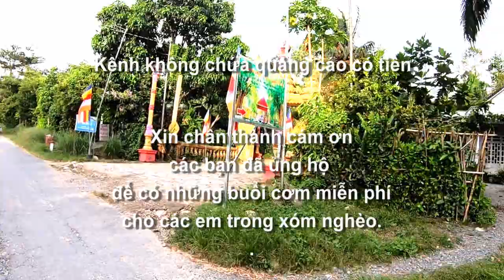Đường từ An Tức về chợ Tri Tôn sau khi giao gạo 0 đồng của anh Chánh Tâm cho hộ nghèo, AG 21/08/2023